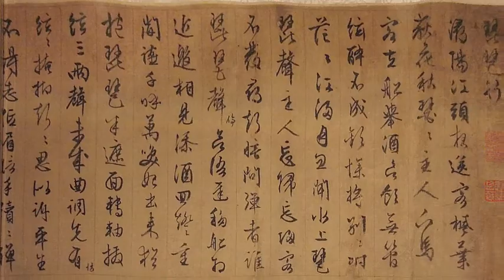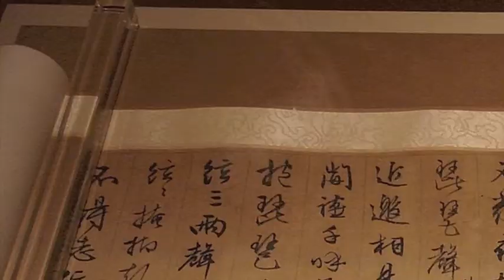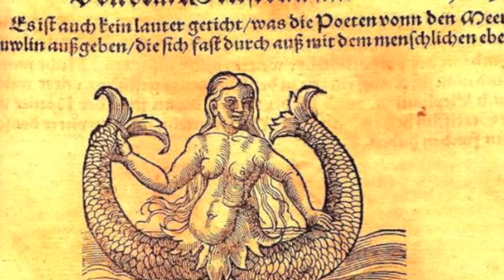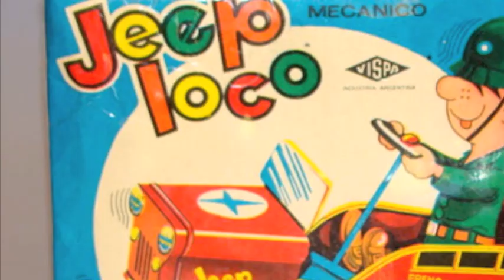Variaciones para Eduardo en vivo. Enrique Blanco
Os presento mi obra para jóvenes flautistas Variaciones para Eduardo
Tiene una historia curiosa. Durante el "II curso de flautas
Manuel Garijo", reunidos accidentalmente Salvador Espasa, Eduardo Costa y yo, comentamos
el escaso repertorio existente para grupos de jóvenes flautistas. Eduardo y yo decidimos
intercambiar ideas y componer algo para la ocasión. La idea de Eduardo es la melodía
que encontraréis en la primera flauta en los 22 primeros compases del segundo movimiento.

La obra puede tocarse con cualquier cantidad de flautas, a partir de cinco. Es importante que
no pierda su carácter infantil. Por ello, que nunca una voz sea duplicada con dos flautas.
Los problemas de afinación que acarrearía serían excesivos- Es preferible usar de tres flautas
en adelante. Igualmente es innecesario duplicar cada atril por igual, Los más favorecidos
deberían ser el primero y el quinto.

En algunas secciones de la obra se sugiere la duplicación con piccolo de algunas partes.

Curiosamente, me suele pasar con mis obras más tocadas (esta es una) que casi nunca puedo ir a los conciertos. Os enseño aquí una grabación en vivo, tocada por la (creo que se llamaba) Joven Orquesta de Flautas de Madrid. ¿Os acordáis de cuando las cosas se grababan en cinta? Tuve ocasión de escuchar en Ciudad Real una interpretación perfecta, pero aquella no puede grabarla. Como de costumbre aquí tenéis la partitura.